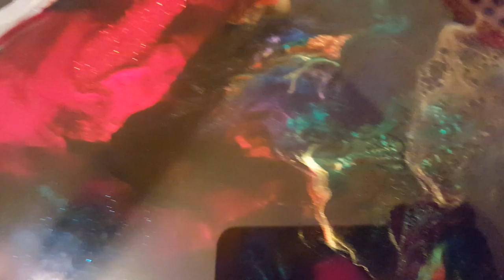Free Form Resin Butterfly Wing 3 part video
Hey Everyone.  Thanks for tuning into another video and THANK YOU for your support.  It means the world to me.

Here is a link to a video where she shows how to make the Free Form Silicone Mold

My knowledge is all of yours. Any donations received are used strictly for Art supplies and they enable me to keep on pouring and sharing my knowledge with all of you.

As always HAPPY POURING!

Material links:
Silicone Caulk
Caulk Gun
Golden Pearl Mica Flake Paste
Silver leaf Sheets
Gold leaf Sheets
Diamond Dust
Rhinestone Multipack
Crystal Shards
32 pack extra fine glitter
Oil Based Paint Pens 12 pack
Aluminum Tape

Jaquard Pinata Alcohol Ink Set

Ranger Alcohol Inks
red pepper
flamingo pink

Alcohol Ink 29 piece set

Envirotex Resin

Amtake Heat Gun

Art Resin

East Coast Resin

Artist Panel

Blue Painters Tape

Frog Tape

Tongue Depressors/Stir Sticks

Nitrile Gloves(non latex)

Painters Drop Plastic for work area protection

Painters Pyramids

LED flashlight for particles of dust and hair

I am a participant in the Amazon Services LLC Associates Program, an affiliate advertising program designed to provide a means for me to earn fees by linking to Amazon.com and affiliated sites.